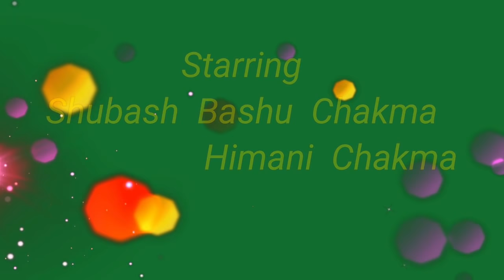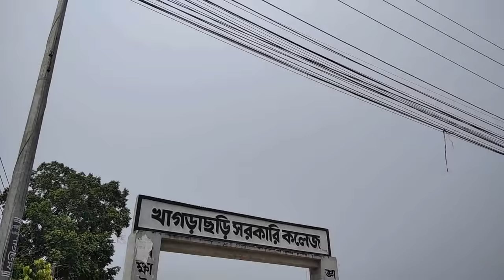LURO SHUGOR CHALOT UDONA //Chakma Short Film //2021 চাকমা শর্ট ফিল্ম "লুড়ো শুগোর চালত উদোনা"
আমাদের ভিডিও গুলো কপি রাইট করা যাবেনা, যদি আমাদের ভিডিও   টি কপি করে অন্য চ্যানেলে ব্যবহার করা হয় তাহলে  আইনের মাধ্যমে ব্যাবস্তা নেয়া হবে।

Our videos cannot be copyrighted, and if our videos are copied and used on other channels, the law will take action.

জুম্ম ফিল্ম এসোসিয়েশন (জুফা) আমাদের ভিডিও যদি আপনাদের ভালো লাগে অবশয়  সাবক্রাইব করবেন আমরা আরো নতুন ভিডিও দিতে উৎসাহ পাব এবং আমাদের ভিডিও টি লাইক, কমেন,এবং শেয়ার করবে। আমাদের চ্যানেলটি যারা সাবক্রাইব করেছেন অনেক অনেক ধন্যবাদ।